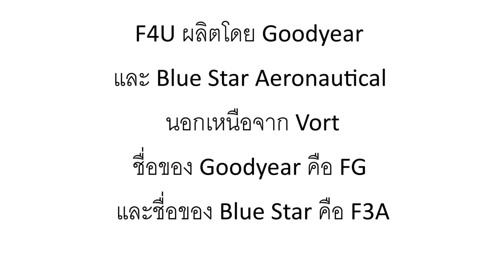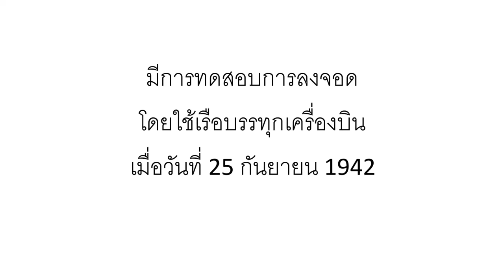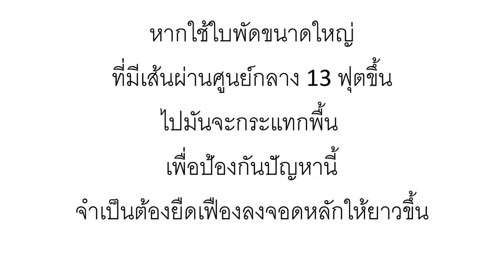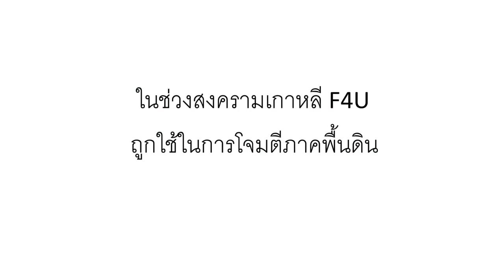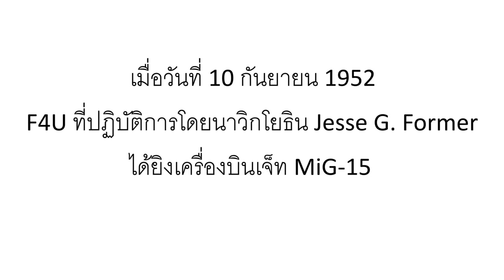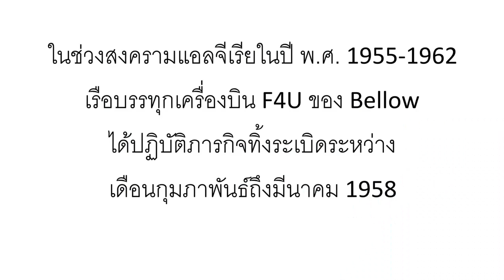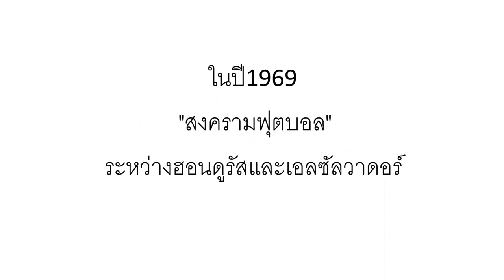เครื่องบินรบ กองทัพเรือสหรัฐฯ Vorto F4U Corsair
Vorto F4U Corsairเป็นเครื่องบินรบของอเมริกาที่ใช้ในสงครามโลกครั้งที่2และสงครามเกาหลี